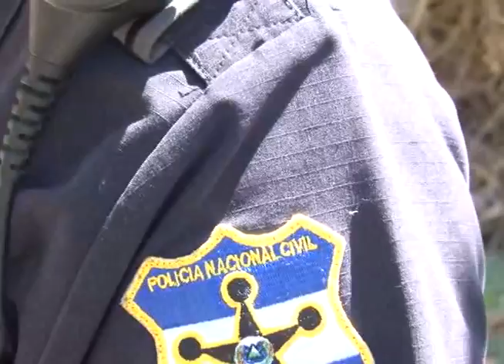CN: Sargento de la FAES asesinado en Apastepeque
Las autoridades siguen siendo blanco de los grupos criminales, un sargento de la Fuerza Armada fue asesinado en Apastepeque, el fallecido llevaba al menos 16 años en servicio militar.